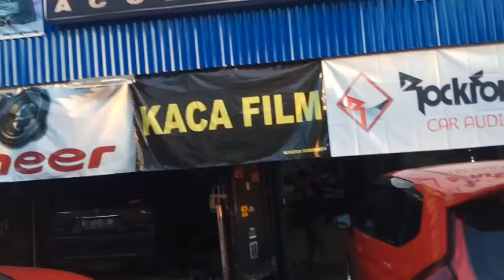Jazz, Pajero, Sirion pasang : TV Android 9", Kamera Mundur, Audio, Kaca Film 3M & Cutting Sticker.